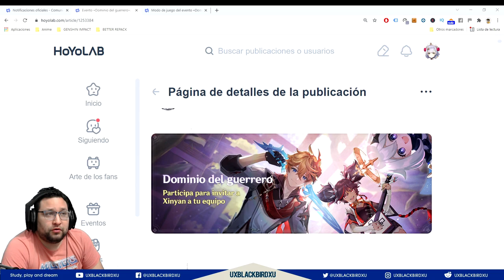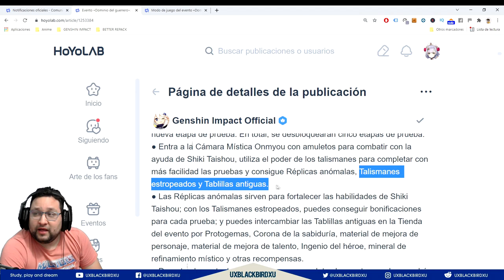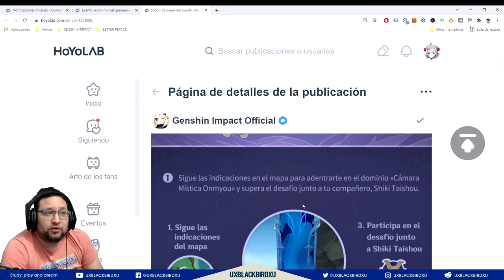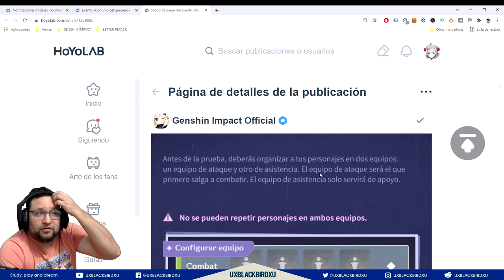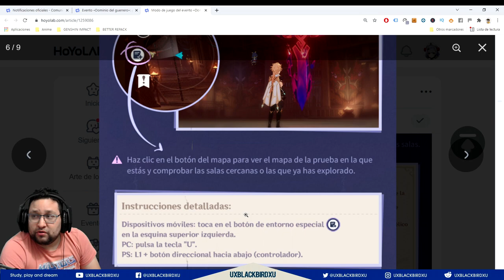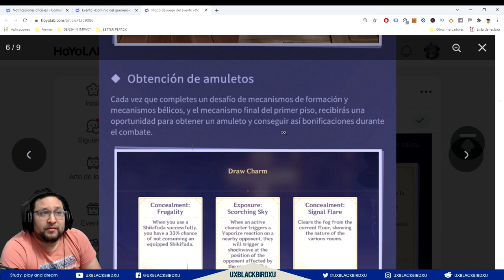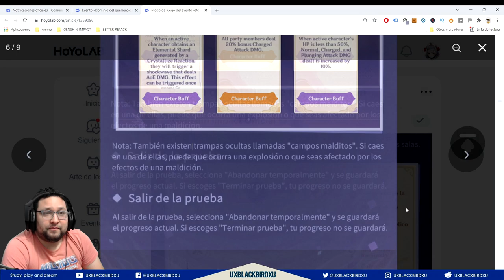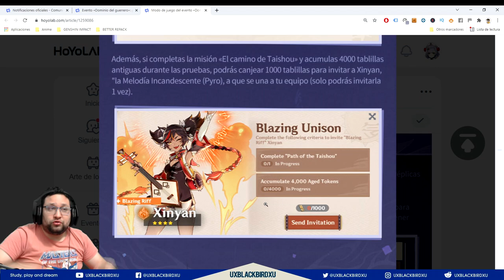DOMINIO DEL GUERRERO 👈 ♓ | ⚡⚡ Genshin Impact ⚡⚡ | Evento 🎸🎸 🎸 XINYAN Personaje GRATIS!!!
Evento Dominio del Guerrero

0:00 Intro
0:10 Resumen Cortisimo
1:47 Informacion del Evento Corta
2:19 Requisitos
4:59 Evento Informacion Visual
5:52 Fecha de Inicio
7:03 Mapa de Ruta (Usalo)
7:48 Prepara tus Equipos
9:17 Dobles Pisos
9:51 Uso del Mapa
10:16 Mecanismos de las Salas
10:49 No olvides los Cofres
10:58 Talismanes De Shiki
11:21 Amuletos No los olvides
13:15 Artefactos Fortalecimiento
14:13 Protogemas Retos
14:42 Tienda
15:36 Gameplay Evento
18:09 Xinyan Personaje
23:00 Conclusiones

OH EKATE
banners mas nuevos (ohekate)